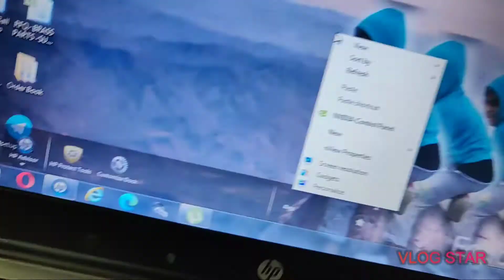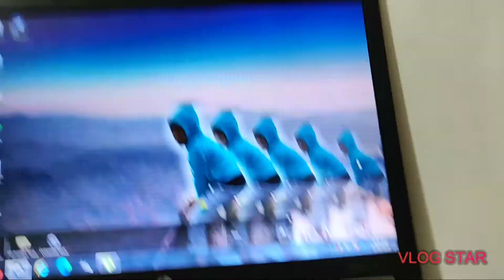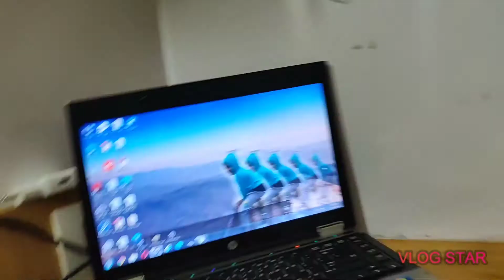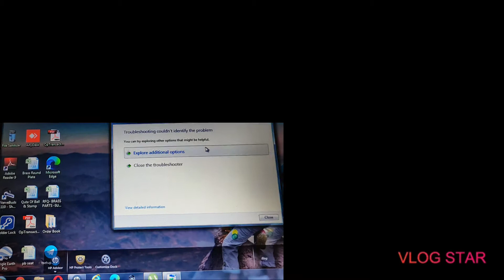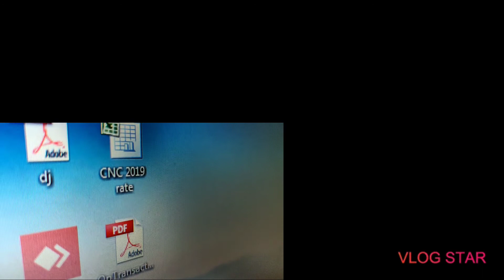Problem network not connecting 😠 I don't know how to download the game